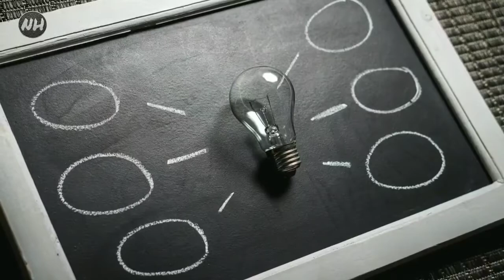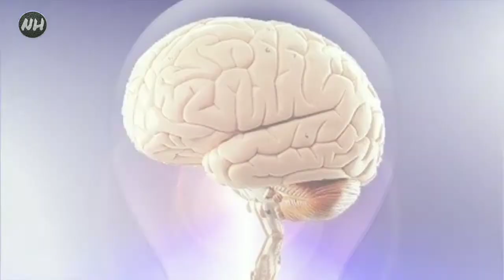मनुष्य का दिमाग कितने प्रतिशत काम करता है ? What percentage of human brain works | News Hardin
video is for educational purpose only.Copyright Disclaimer Under Section 107 of the Copyright Act 1976, allowance is made for "fair use" for purposes such as criticism, comment, news reporting, teaching, scholarship, and research. What percentage of human_brain works | News Hardin

इस वीडियो में हम जानेंगे मनुष्य का दिमाग कितना काम करता है। मनुष्य का दिमाग कंप्यूटर से भी तेज होता है।
 The 10 percent of the brain myth is a widely perpetuated myth that most or all humans only use 10 percent (or some other small percentage) of their brains

What percentage of the human brain is used?
What percentage of brain did Einstein use?
How powerful is the human brain?
How much percent of the brain do dolphins use?
Does alcohol kill brain cells?
Do dolphins have higher IQ than humans?
Are elephants smarter than humans?
What animal has the largest brain to body ratio?
Do we use 10% of our brain?
Was Albert Einstein's brain stolen?
How did Einstein die?

Follow  me👉